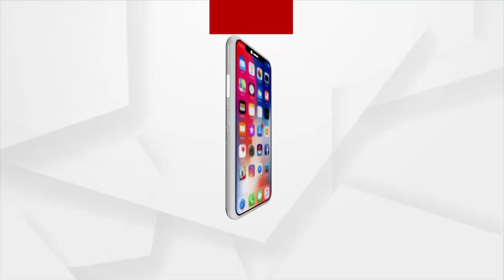ଉତ୍ତର ରଖିବେ କି ବିଏମସି : ଜ୍ୟୋତିପ୍ରକାଶ ମୃତ୍ୟୁ ମାମଲା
ଏତଲା ଦାୟର ସହ ମୁକୁଳା ଡ୍ରେନରେ ସ୍ଲାବ ପକାଇବାକୁ ଦାବିରେ ବିଏମସି କାର୍ଯ୍ୟାଳୟ ଘେରାଉ କରିଛି ବିଜେପି ।